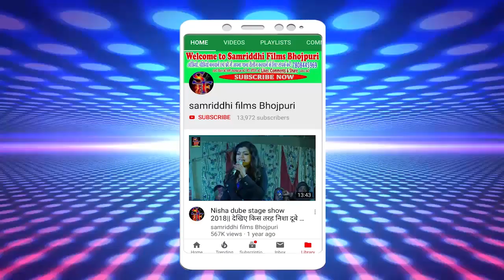Live videoजाड़ा का सबसे हॉट गीत!!देवरा मारsता माजा कंबल ओढ के !! Singer Dharmendra dhadkan song 2019